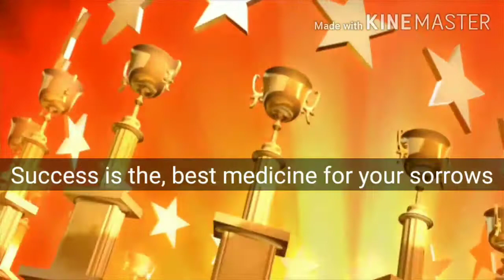Inspirational Aathichudi - My version | Motivating inspirational lines | Muthuraj Inspirations